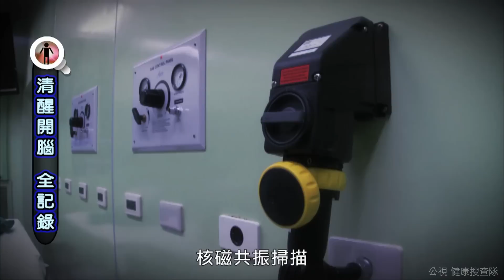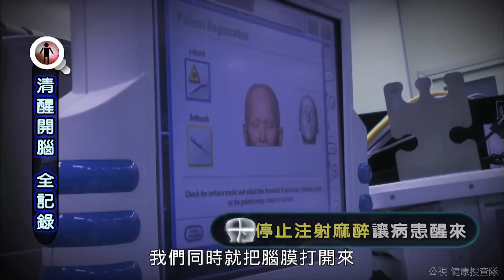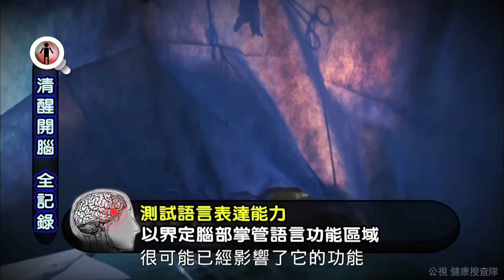2011-10-16「公視-健康搜查隊」第七集-頭痛要人命 清醒開腦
【健康搜查隊】為公共電視台與國科會合製的健康節目，本集主題為：頭痛 ，健康搜查隊這次帶您來看治療大腦腫瘤的新科技，清醒開腦!